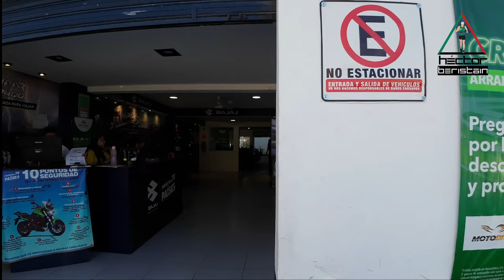Rodada de estreno Boxer BM 150 de Valladolid Yuc a Cancun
Rodada de estreno Boxer BM 150 de  Valladolid Yuc a Cancun  aflojando motor